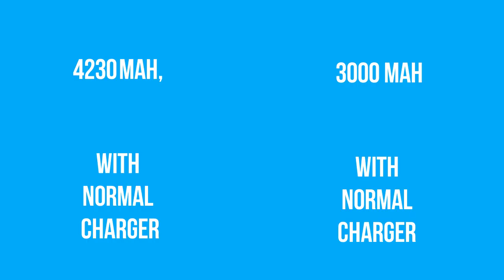motorola moto e6s vs realme 3i speed comparison | hindi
realme 3i pubg,
realme 3i price,
realme 3i vs redmi 7,
realme 3i antutu,
realme 3i ad,
realme 3i all colors,
realme 3i all features,
realme 3i after use,
realme 3i and realme 3,
realme 3i and redmi note 7s,
realme 3i battery,
realme 3i black,
realme 3i battery charging test,
realme 3i benchmark,
realme 3i blue unboxing,
buy realme 3i,
buy realme 3i mobile,
should i buy realme 3i,
how to buy realme 3i online,
why not buy realme 3i,
how to buy realme 3i in india,
realme 3i comparison,
realme 3i charging time,
realme 3i camera comparison,
realme 3i cons,
realme 3i charging,
realme c2 vs realme 3i,
realme 3i drop test,
realme 3i diamond black unboxing,
realme 3i english,
realme 3i english review,
realme 3i expected price,
realme 3i extreme gaming,
realme 3i full review,
realme 3i flipkart,
realme 3i free fire,
realme 3i fast charging,
realme 3i front camera,
realme 3i gaming,
realme 3i gaming test,
realme 3i gorilla glass,
realme 3i heating test,
realme 3i hindi,
realme 3i how to buy,
realme 3i honest review,
realme 3i india review,
realme 3i india unboxing,
realme 3i hide app,
realme 3i phone kaisa hai,
realme 3i kesa h,
realme 3i kaisa hai,
realme 3i in tamil,
realme 3i in hindi,
realme 3i in telugu,
realme 3i india,
realme 3i india price,
realme 3i in malayalam,
realme 3i in pubg